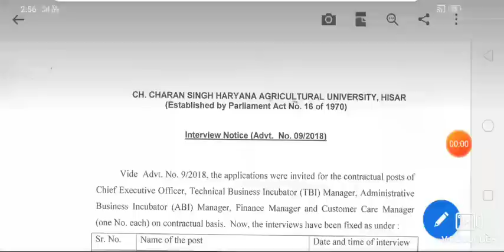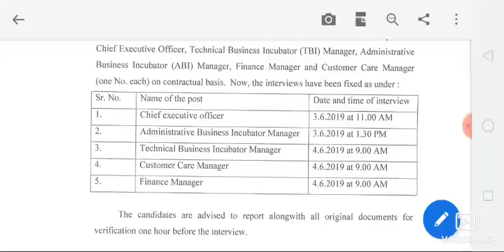Haryana में एक और भर्ती का interview. डेट जारी हुआ